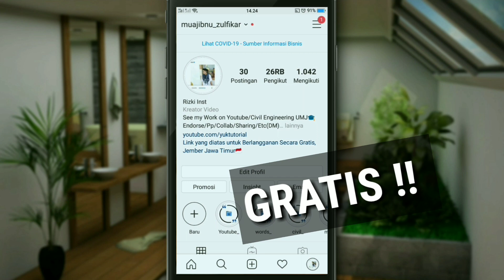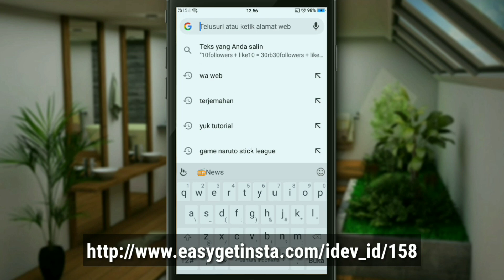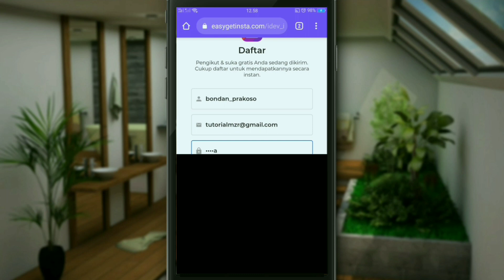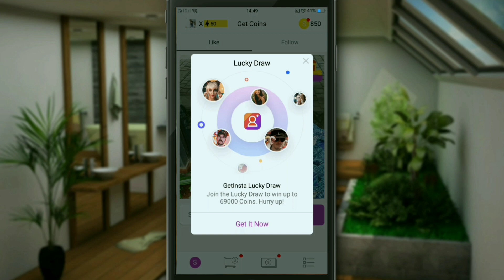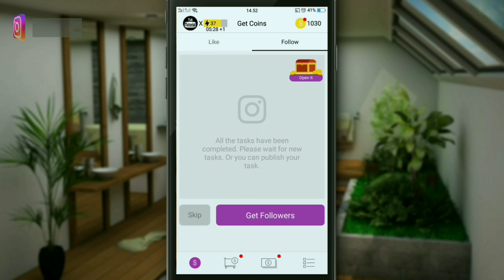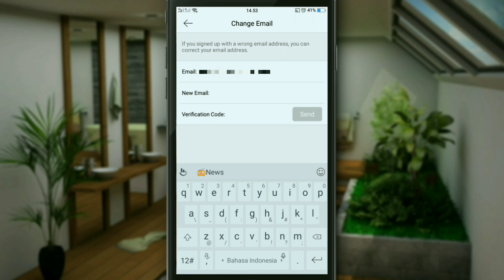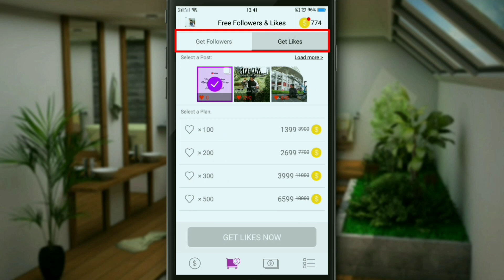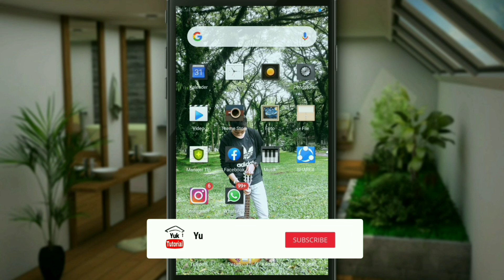GRATIS !! Cara Menambah Followers & Like Instagram Akun Real Aktif || Aman & Permanen TERBARU #4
GRATIS !! Cara Menambah Followers & Like Instagram Akun Real Aktif || Aman & Permanen (English SUB)

cara menambah like instagram, cara menambah like di instagram, cara menambah like instagram terbaru, cara menambah like instagram gratis, cara menambah like instagram tanpa

Info Channel :
- Upload video setiap hari rabu dan sabtu
- Request video bisa DM di instagram
- Siap mempromosikan produk/jasa/barang

Kirimkan Email/DM di instagram supaya produk kalian bsa dibahas di channel ini

Influencer marketing

                      yuk_tutorial

dan terima kasih buat kalian semua yang sudah subscribe channel ini kalian adalah alasan kami untuk selalu berkarya di youtube, dukung channel ini supaya bisa berkembang dan selalu bisa berikan video tutorial yang bermanfaat bagi semua orang